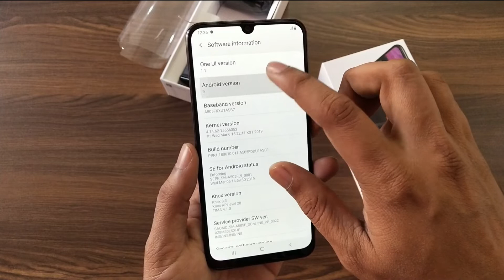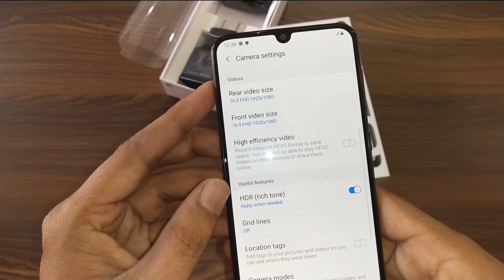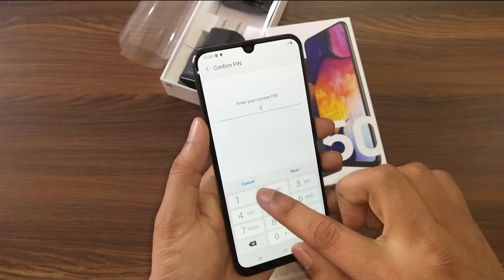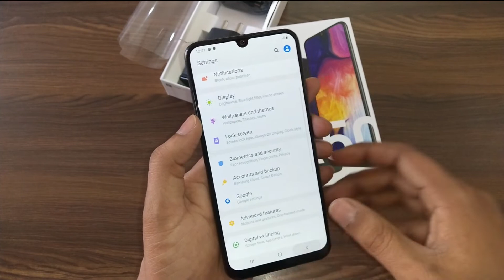Samsung Galaxy A50 Unboxing in Marwadi